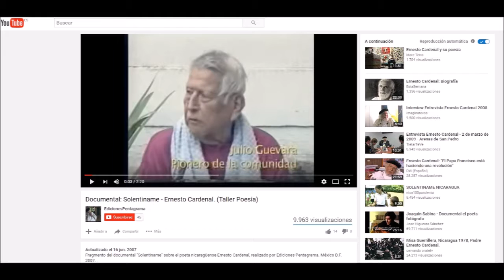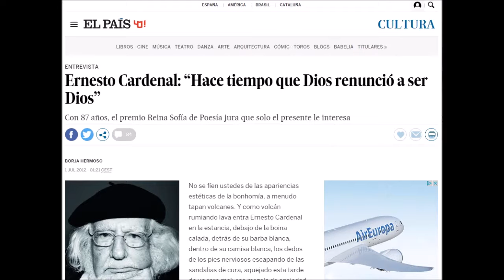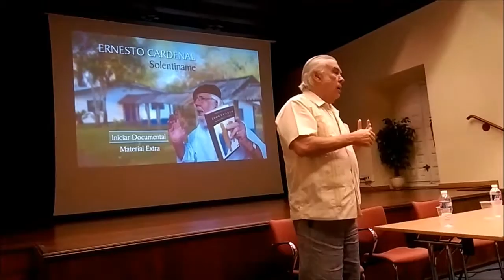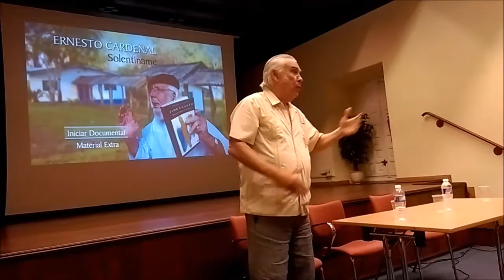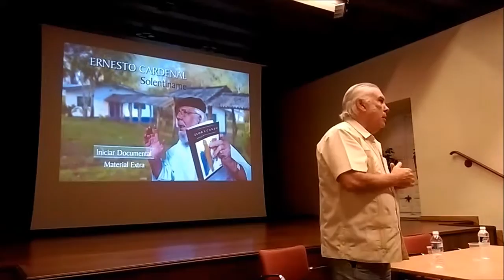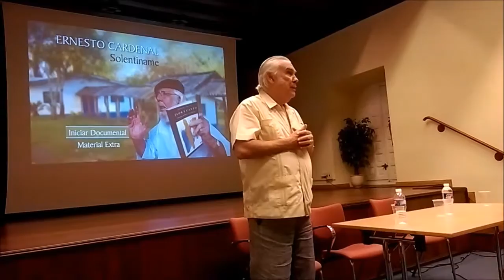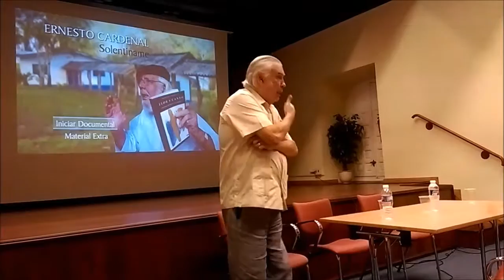Presentación largometraje documental sobre Ernesto Cardenal y su fundación en Nicaragua: SOLENTINAME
Dirigido en 2007 por Modesto López (director mexicano). El Escorial, Casa de Cultura 24 junio 2016.
El mexicano Modesto López es el responsable de la prolífica compañía Ediciones Pentagrama
(que edita discos y libros) y es también uno de los miembros más activos de la Red Internacional de Escritores por la Tierra (RIET).